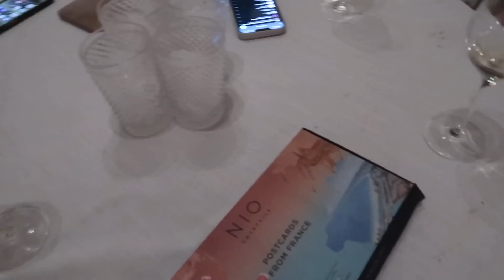Spend a dinner party with me! Couples COME DINE WITH ME! Just for fun!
Hey guys, just purely posting this for the memories and a bit of fun with our best friends! We are filming a come dine with me couples edition! This week was mine & Adam's turn!

Thanks so much to my friends for being out of their comfort zone to feature in this!

Hope you enjoy! Kat xxxx